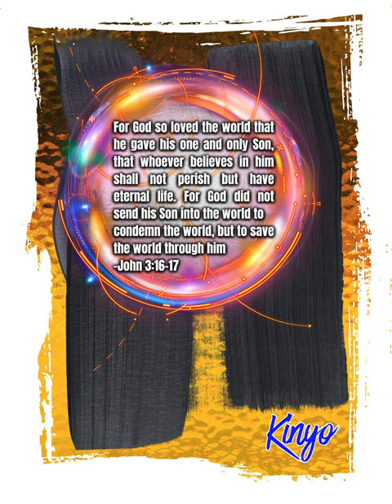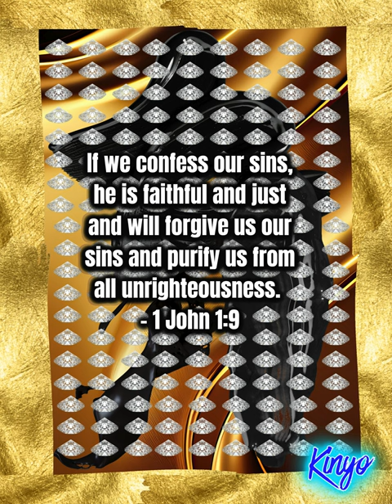Is This Greatest Dream Sequence of All Time, "Inception x Play it Back" (Art)